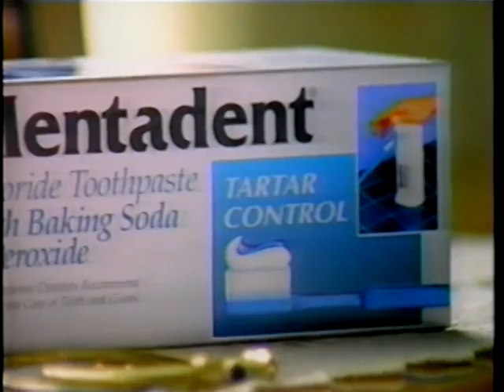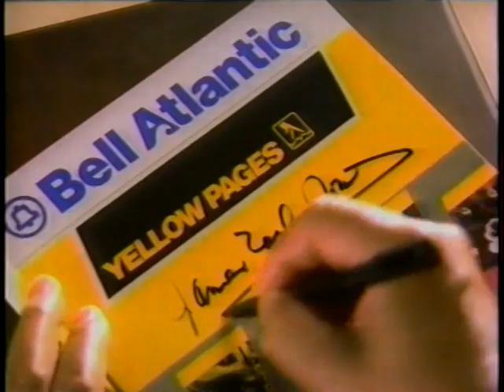1995 TV Commercials (6)